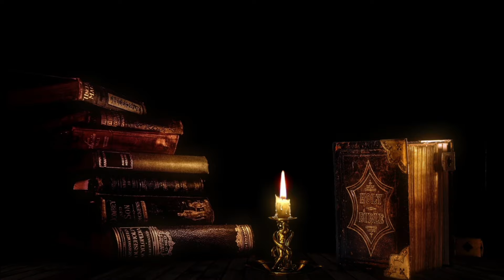महाभारत के युद्ध के बाद कहां गई सभी मरे योद्धाओं की विधवाएं/महाभारत कथा